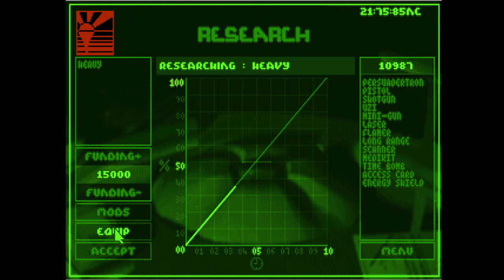Let's Play Syndicate - #11 - Ein ganz normaler Combat Sweep Einsatz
Geld ist momentan immer noch sehr knapp. Wir haben sogar extra ein bisschen Zeit verstreichen lassen, damit wir mehr Geld haben.

Die Mission an sich ist dann aber recht einfach. Zu Beginn warten wir und lassen die Gegner zu uns kommen. Das klappt auch ganz gut. Nur die letzten Agenten müssen wir dann noch selbst suhlen und erledigen.